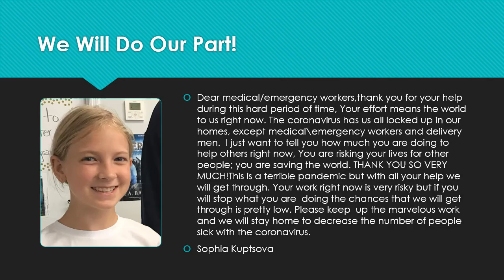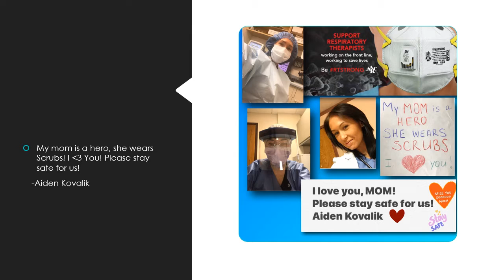To All The Front Line Responders: from 6A with Love.